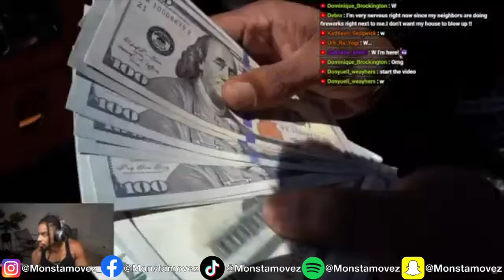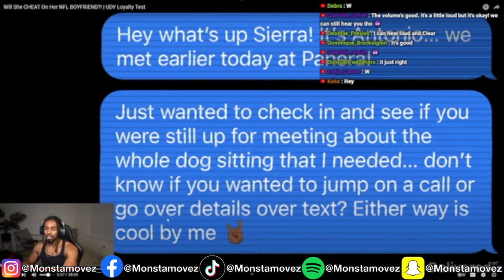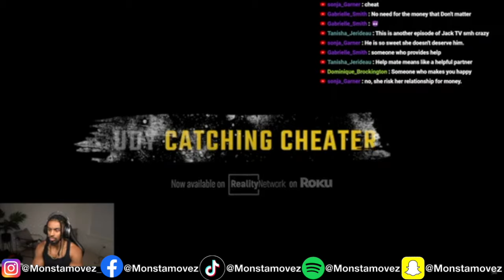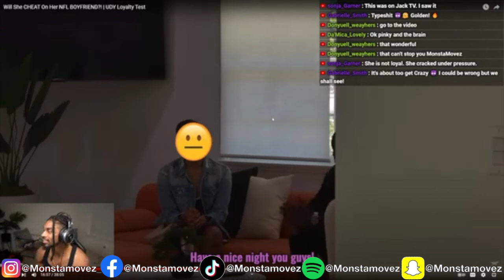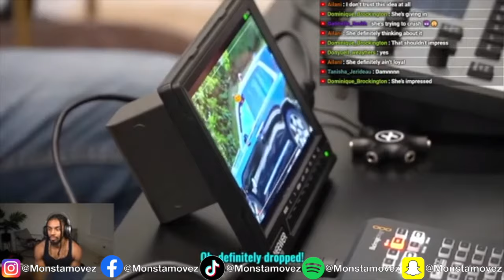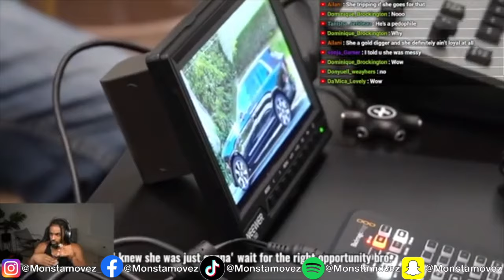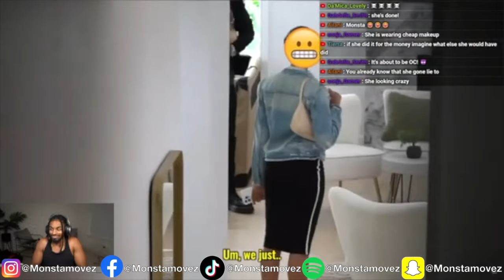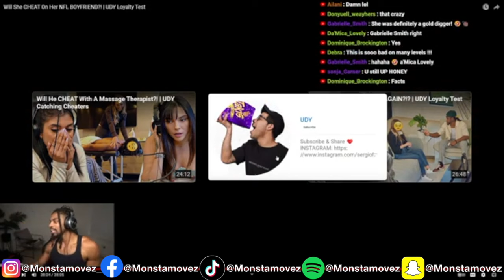Monstamovez Reacts to UDY will she cheat on her NFL Boyfriend!